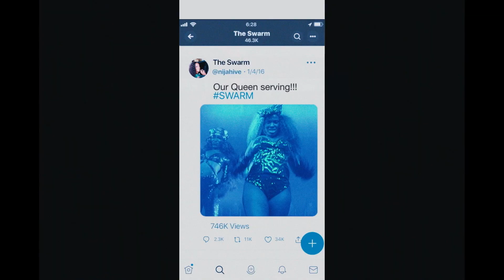SWARM - Teaser Trailer | Prime Video Portugal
O que é que acontece quando a linha que separa o fandom da obsessão começa a desaparecer?

De JanineNabers (Watchmen , Atlanta) and DonaldGlover (Community , Atlanta) , chega SWARM, dia 17 de Março, só na @primevideopt!

O Prime Video tem milhares de filmes e séries populares, incluindo Originais Amazon galardoados e muito mais. Tudo incluído com o Prime!